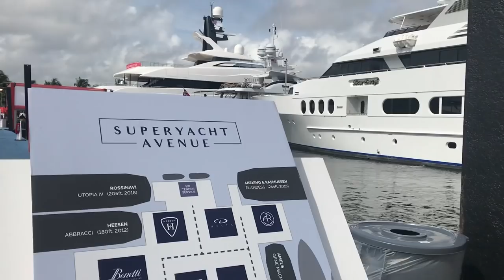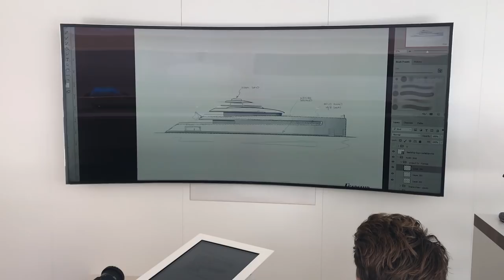Feadship x Fort Lauderdale | On board the 1957 Feadship "De Vrouwe Christina"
Take a virtual seat for our new vlog! Follow Feadship Suzanne during the Fort Lauderdale International Boat Show. In this episode she visits a 1957 Feadship, dances the night away during a lush Bal Masqué, and checks out the boat show.

Want to know more about working at Feadship?

Song:
Ehrling - Champagne Ocean (Vlog Music No Copyright)